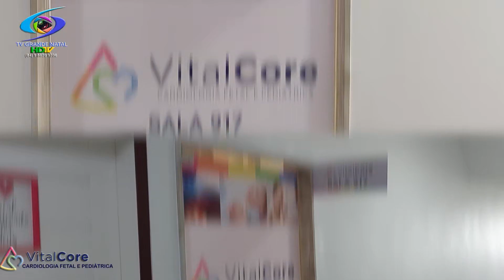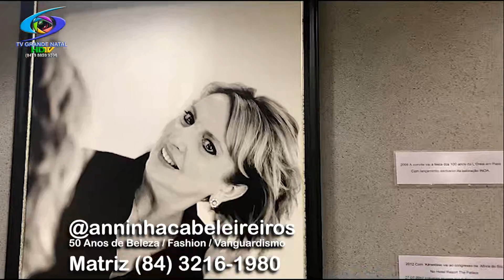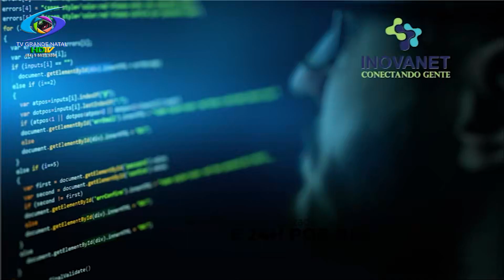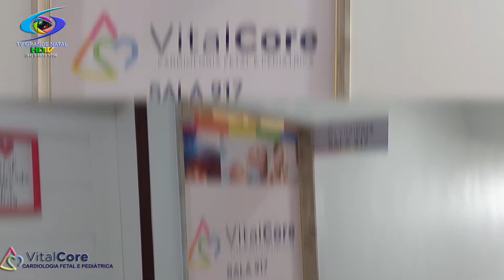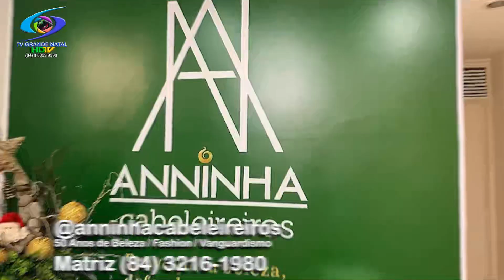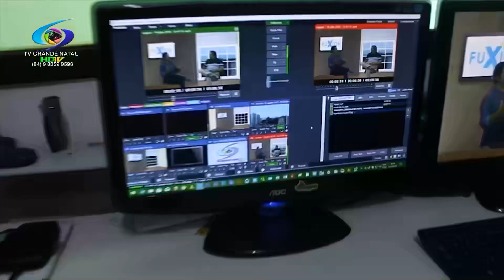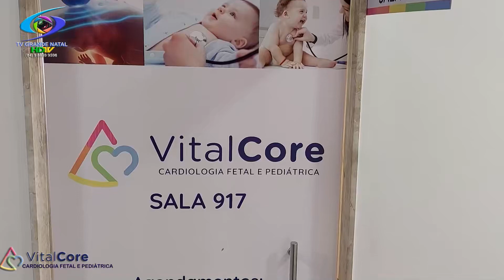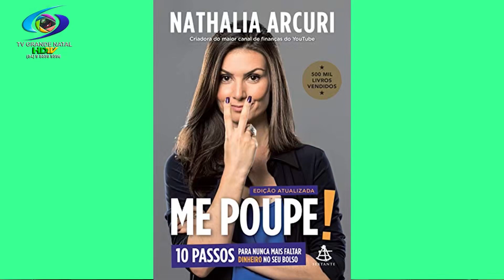VIVA! COM SABEDORIA Francisco Antiquera -tvgrandenatalhdtv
Link Direto
Serv. próprio